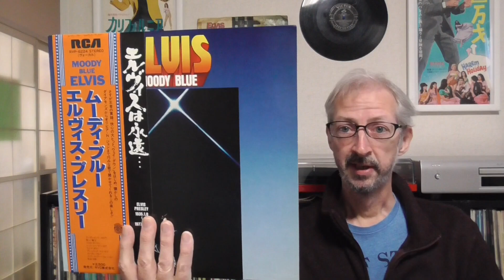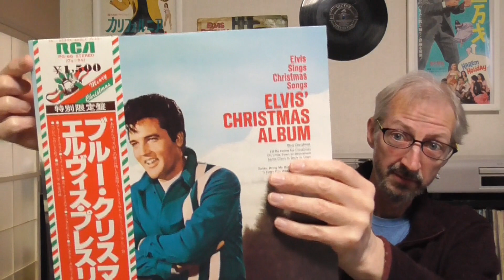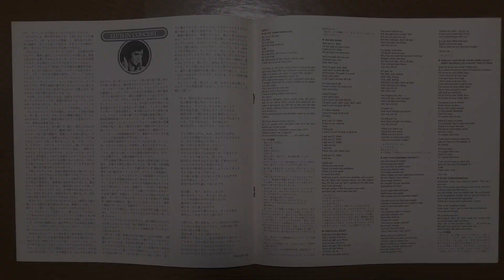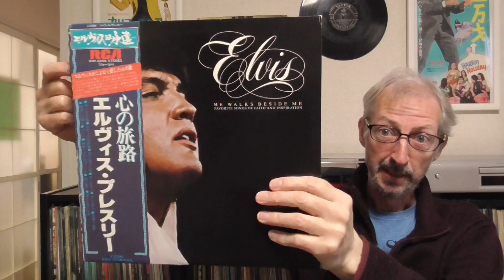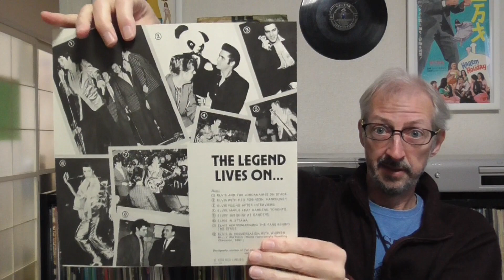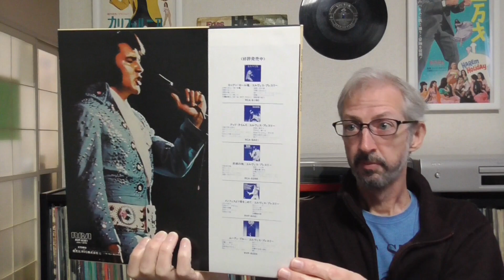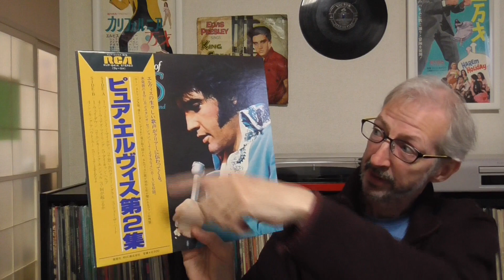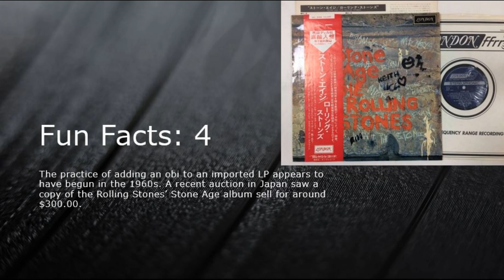1977 - 1979 posthumous releases: Japanese Elvis Presley LPs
A look at Elvis' LP releases in Japan between 1977 and 1979.